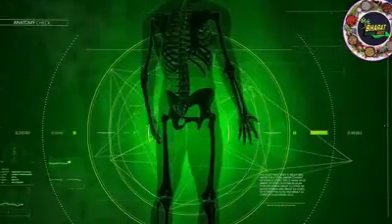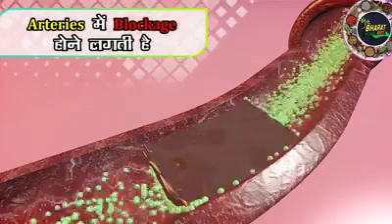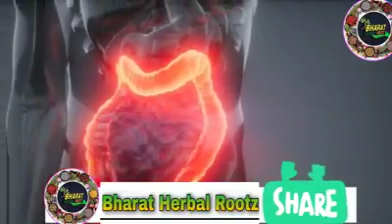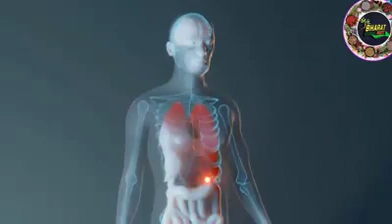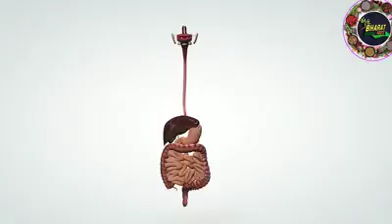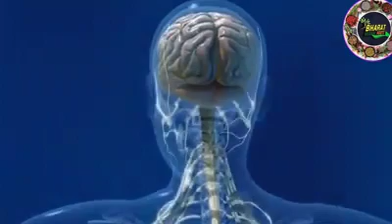बादाम कब?कितने ?कैसे खाएं? / How should eat almonds ,1 दिन में कितने बादाम खाना चाहिए कब खाये और कै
Thank You Watching Video - Daxa Bishesar